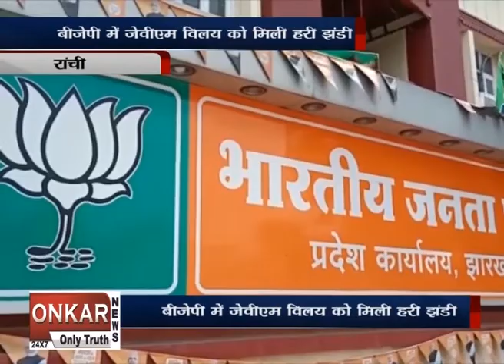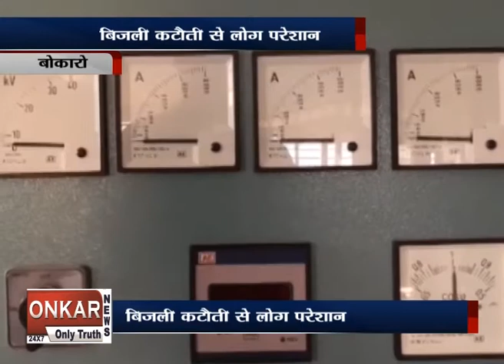बिहार-झारखंड की ताज़ा खबरें | Bihar-Jharkhand News| MARCH 13th, 2020